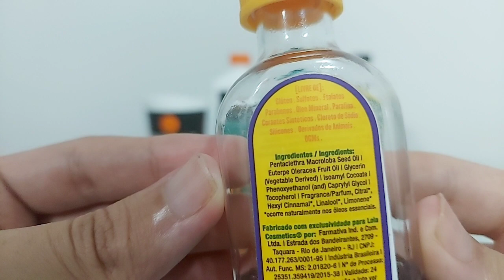🤫 ÓLEO PINGA AÇAI ou CENOURA E OLIVA - QUAL O MELHOR FINALIZADOR ?